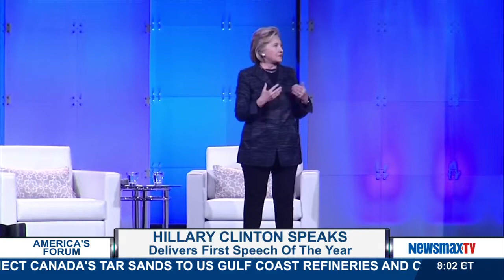Newsmax Now (02/25/15) Morning Update 9:00am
A block of first hour of America's Forum with Miranda Khan.